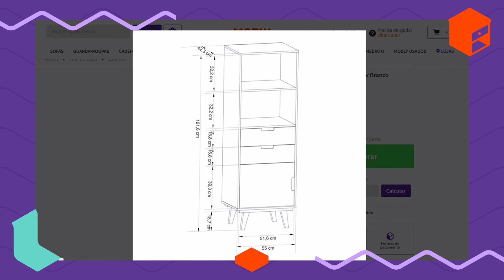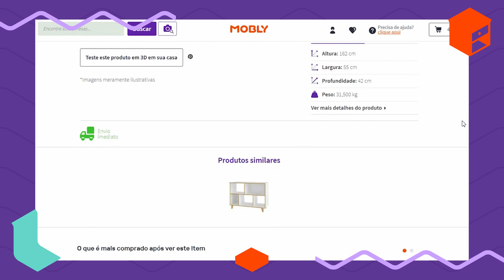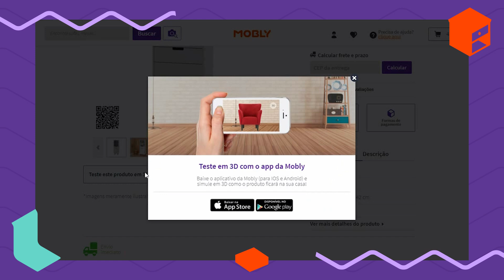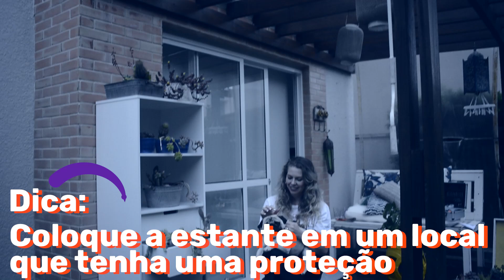A ESTANTE PERFEITA PARA COLOCAR SUAS PLANTAS | Rafa Oliveira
Estante com plantas? A Rafa Oliveira, do @OrganizesemFrescuras , escolheu a estante perfeita pa varanda dela! Diferente, né? Vem ver todas as dicas que ela deu para conservar a estante e o tutorial de como montar a sua estante.

E se você gostou da estante da Rafa e quer uma também, você pode acessar esse link:

Esse é o MOBILIZADOS! O canal oficial da Mobly conta com dicas de como organizar sua casa, como encontrar o móvel perfeito e tudo sobre a decoração perfeita para você realizar o sonho do cantinho perfeito e aconchegante :) Vídeos toda segunda e sexta às 18h00.